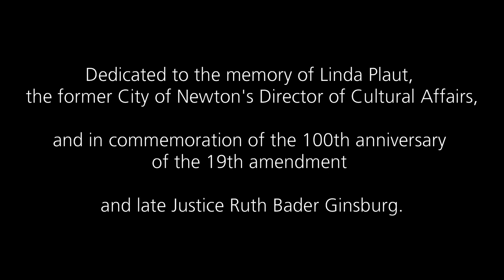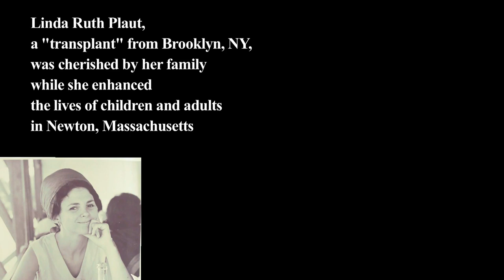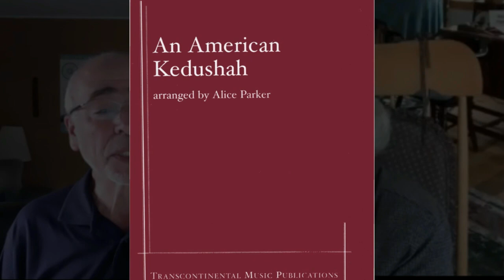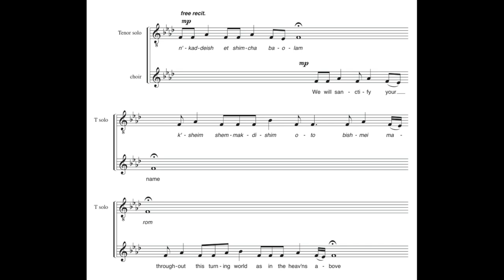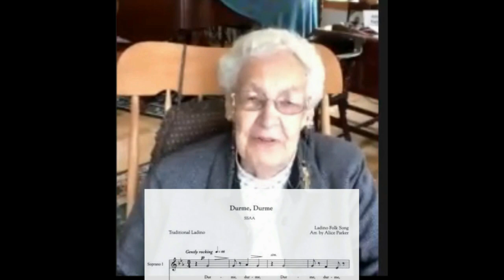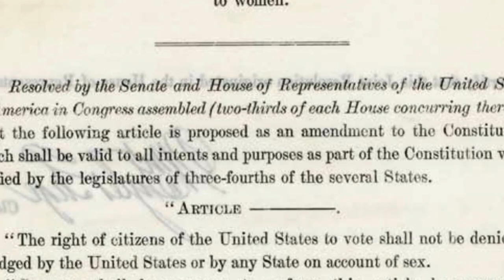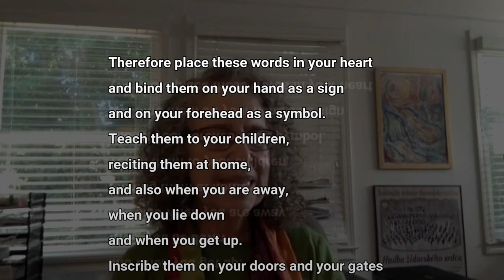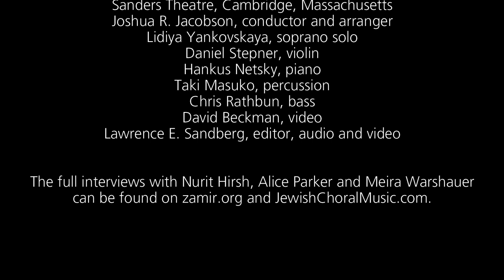Kolot Nashim: Jewish Music by Women Composers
Joshua R. Jacobson, Artistic Director
Barbara Gaffin, Managing Director

The full interviews with Nurit Hirsh, Alice Parker and Meira Warshauer can be found

Musical Selections:
0:00:16 Boker Shel Zahav
0:30:16 American Kedushah
0:53:56 Place These Words
1:03:59 Oy Mama